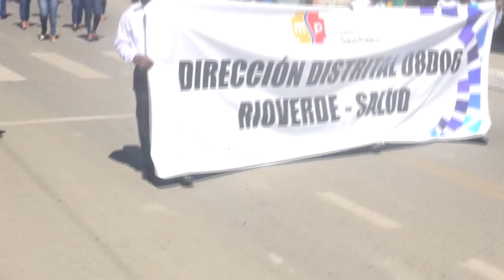DESFILE CIVICO RIOVERDE 2018